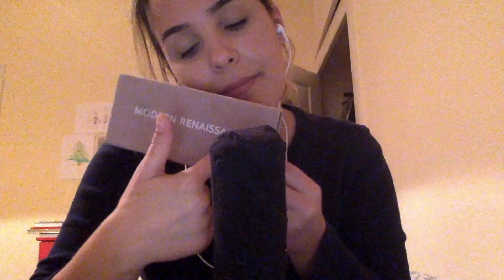ASMR Français : Multi Triggers on Make Up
Bonjouur ! J'espère que vous allez bien. Aujourd'hui on se retrouve pour une petite vidéo multi triggers sur quelques uns de mes produits de maquillage.

329 abonnés, merci merci !!
Gros bisous, Jenny. xx